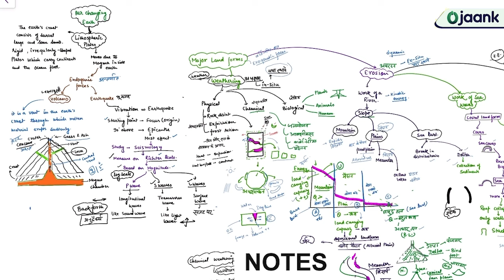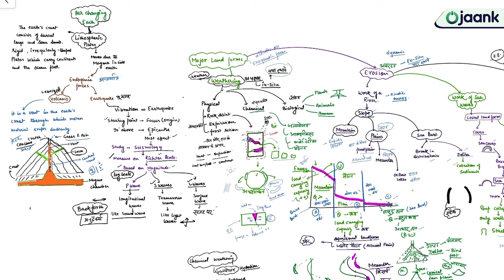Ojaank SIR FREE Webinar | How to Make Best Notes Like Topper? JOIN TODAY 9 PM OJAANK APP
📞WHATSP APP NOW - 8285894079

In this video, Ojaank Sir shares tips and insights on how to start your preparation for UPSC (Union Public Service Commission) or IAS (Indian Administrative Service) after completing the 12th standard. He provides a step-by-step guide on how to begin your journey toward becoming a civil servant and shares his experience and expertise on the subject. Watch this video to gain valuable insights on how to kick-start your UPSC preparation with Ojaank Sir.

One Year study plan of UPSC will be very helpful for those candidates who wish to enter the Indian bureaucratic career. Candidates who follow the mentioned UPSC Study Plan can easily crack the civil services exam for the Indian Administrative Service (IAS), Indian Police Service (IPS), Indian Foreign Service (IFS), and a host of other services. The UPSC IAS exam is conducted in three phases- Prelims, Mains, and Personal Interviews.

Marking the Calendar with Exam Dates
So, these are basic things that will help you to qualify for your UPSC exam in the duration of 1 year. Be very confident about the study material that you are going to Choose. Revision plays a key role in this exam, so plan in advance your schedule to revise your books multiple times. And the most important thing is to mark the calendar with the exam date so that it will remind you about the exam every time you see the calendar. It also helps one to exactly have an idea about how much time is left. So, in that manner, you will manage your timetables. Taking breaks from the study is also important. You don’t have to stick to a place and keep on studying for a whole year...